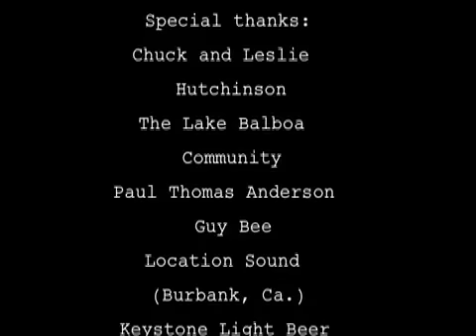Truth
A conversation that will test a friendship.  Short film done in one take with a steadicam.  Inspired by ROPE, dedicated to P.T. Anderson, with love from Brian DePalma.  With special thanks to Will Durghali and Guy Bee.  Steadicam Short.